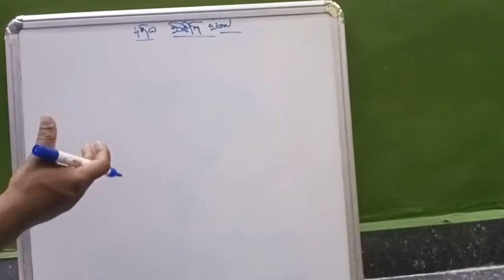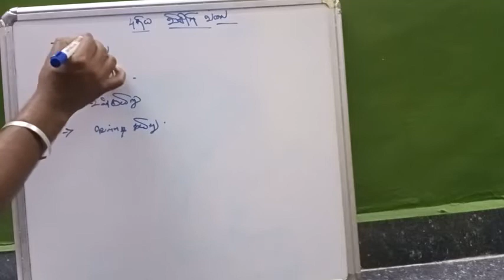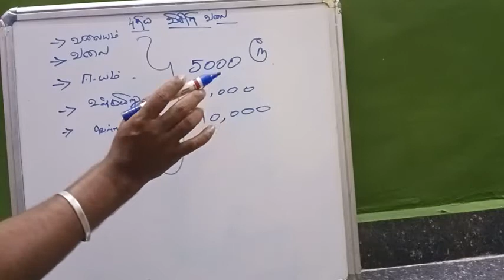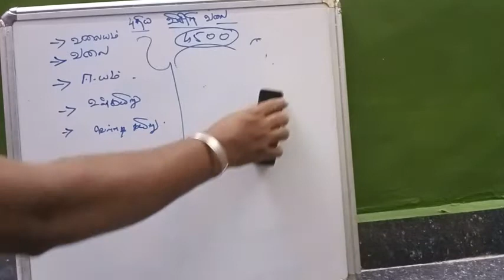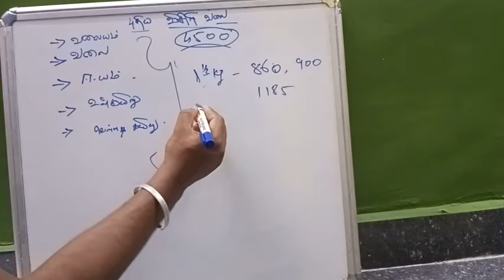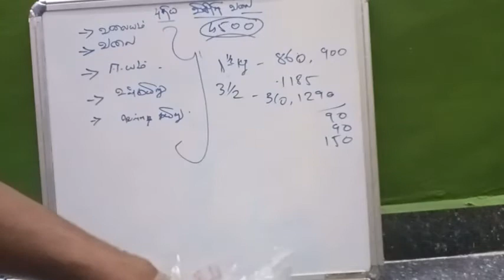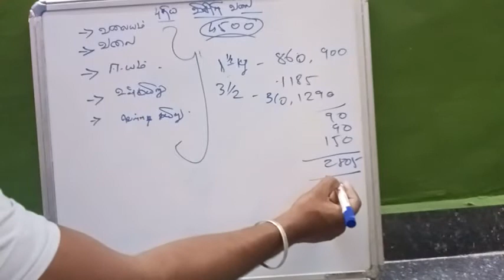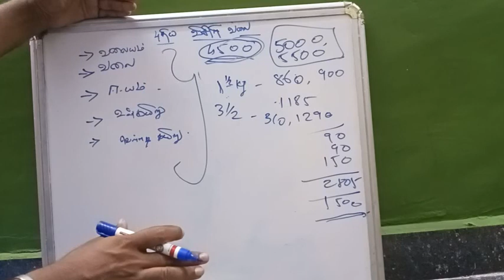first Cast net order, subscriber deposited 2000 in my account//